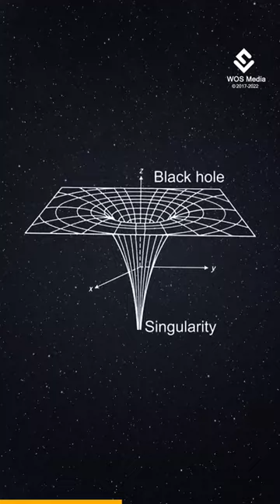Ringularity: Kerr Black Holes Explained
A ring singularity or ringularity is the gravitational singularity of a rotating black hole, or a Kerr black hole, that is shaped like a ring.

When a spherical non-rotating body of a critical radius collapses under its own gravitation under general relativity, theory suggests it will collapse to a single point. This is not the case with a rotating black hole (a Kerr black hole). With a fluid rotating body, its mass distribution is not spherical, it shows an equatorial bulge and has angular momentum.

Since a point cannot support rotation or angular momentum in classical physics (general relativity being a classical theory), the minimal shape of the singularity that can support these properties is instead a ring with zero thickness but non-zero radius, and this is referred to as a ringularity or Kerr singularity.

An observer crossing the event horizon of a non-rotating and uncharged black hole (a Schwarzschild black hole) cannot avoid the central singularity, which lies in the future world line of everything within the horizon. Thus one cannot avoid spaghettification by the tidal forces of the central singularity.

This is not necessarily true with a Kerr black hole. An observer falling into a Kerr black hole may be able to avoid the central singularity by cleverly using the inner event horizon associated with this class of black holes. This makes it theoretically (but not likely practically) possible for the Kerr black hole to act as a sort of wormhole, possibly even a traversable wormhole.